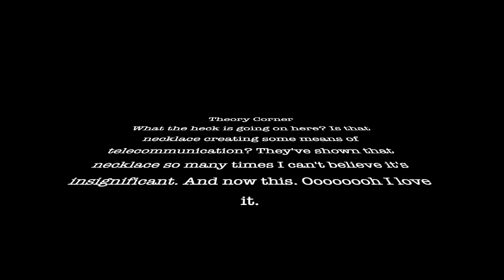The Expanse 1x9: Critical Mass (REACTION)